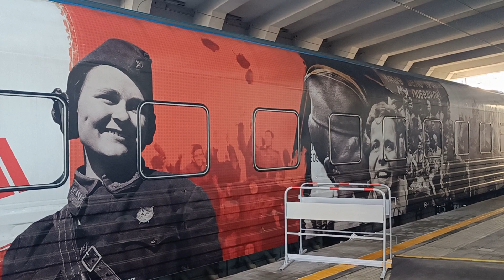Вокзал Имеритинский, Поезд Победы, Сочи, февраль 2024